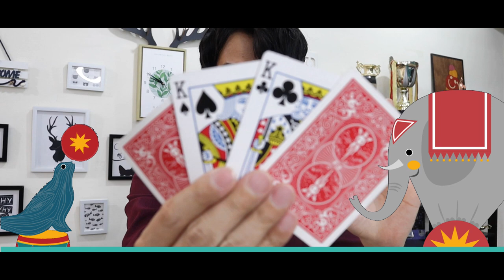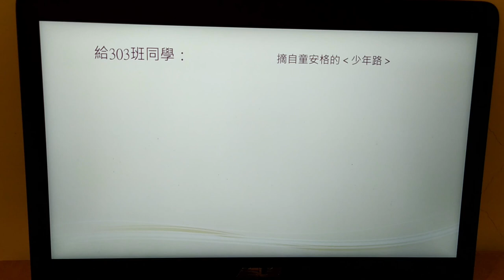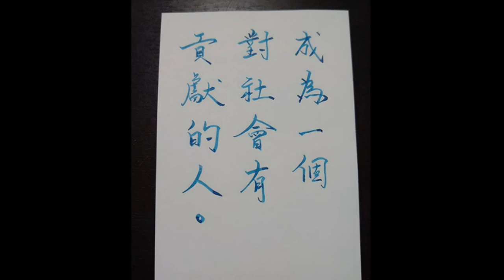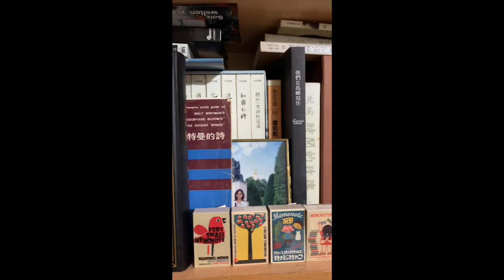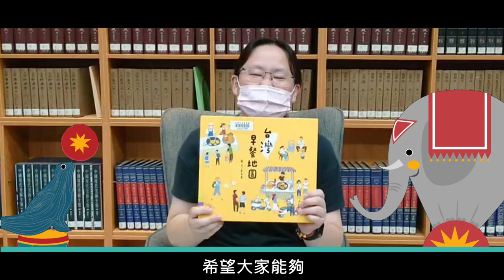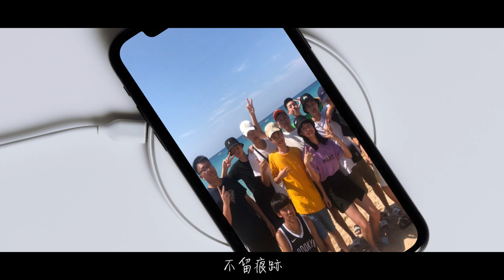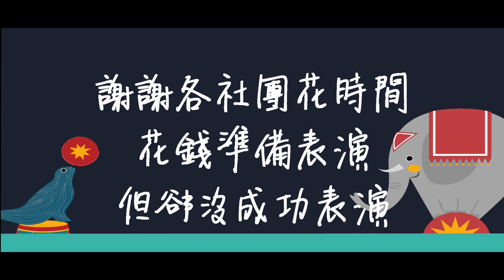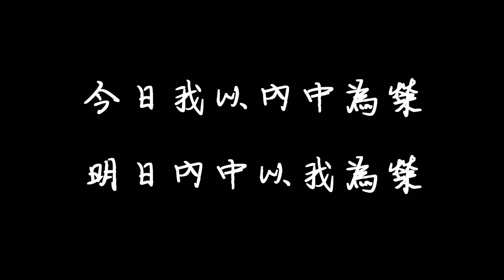臺北市立內湖高級中學第31屆線上畢業典禮官方影片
【CO畢-31】
是誰說我們的畢業典禮失蹤了！
今年就算不能到場參加，
我們也希望給大家最難忘的回憶。

引用以上素材，但不為商用營利之用。